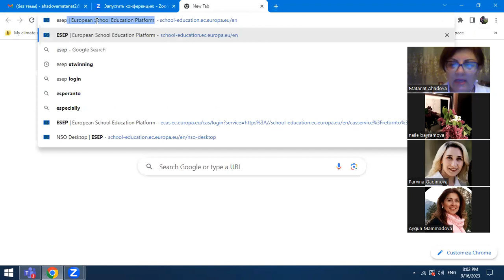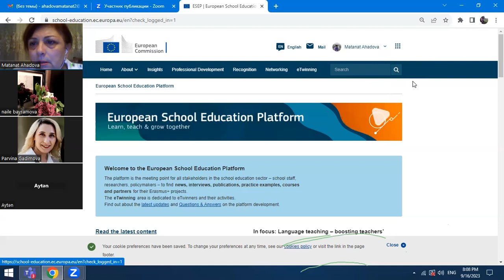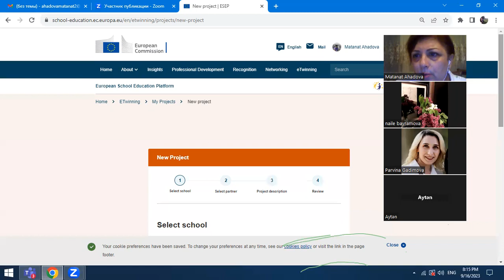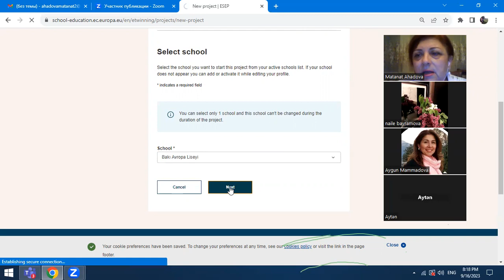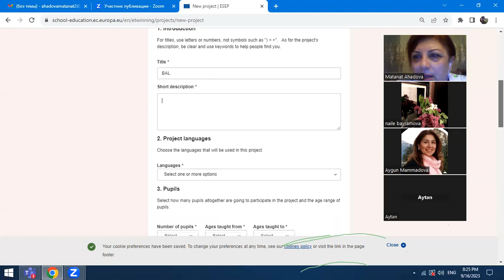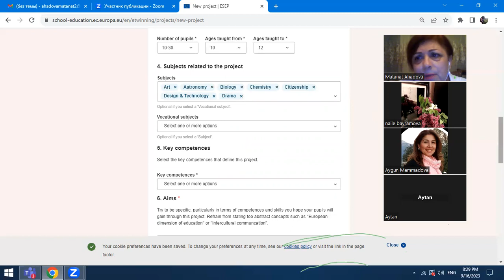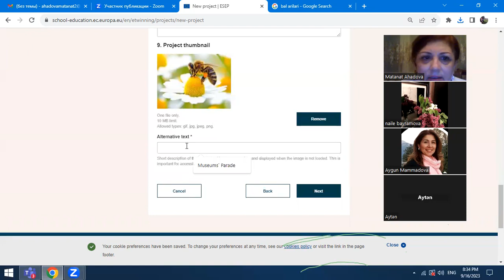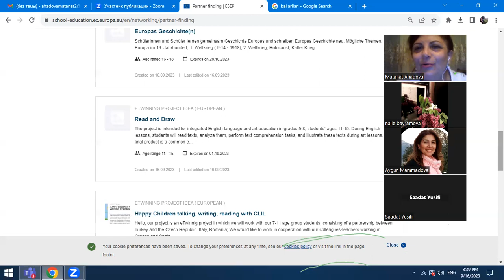16.09.2023 BAL telimler